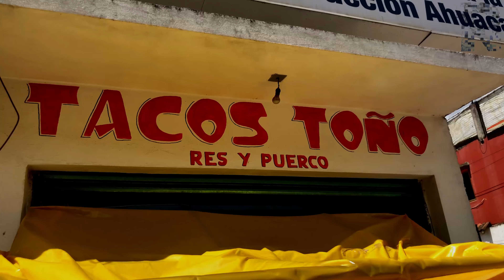Tacos de cabeza en Ahuacatlán, Puebla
Una deliciosa manera de preparar tacos de cabeza en este municipio de Puebla, el cual se encuentra a poco mas de 3hrs de la capitak poblana.
Si te das en rol de Puebla vale mucho ver los lindos paisajes que te ofrece este municipio.